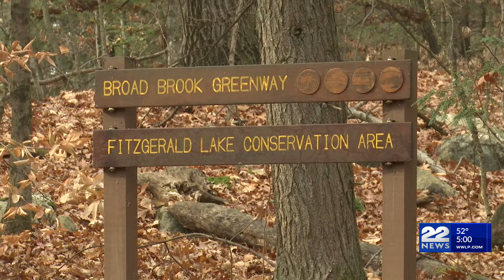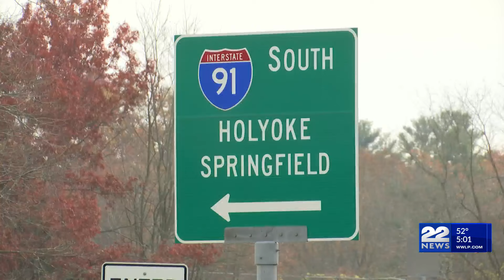Brush fire continues in Northampton conservation area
Firefighters have been working to put out any flames and embers after a brush fire started last week at the Fitzgerald Lake Conservation Area in Northampton.